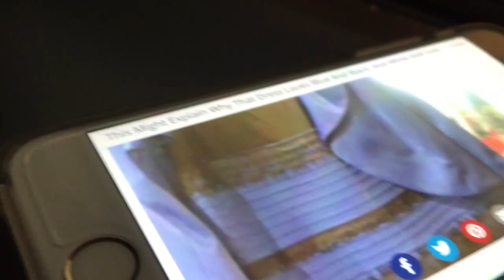Pewdiepie, Alien Creature And The Dress | Haze of the Week 1 | ViralHaze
Our first HAZE OF THE WEEK! Each week we'll gather the web's best, most interesting, viral, hilarious and fascinating stories and footage to present to you.

And send us stories you think we should highlight.